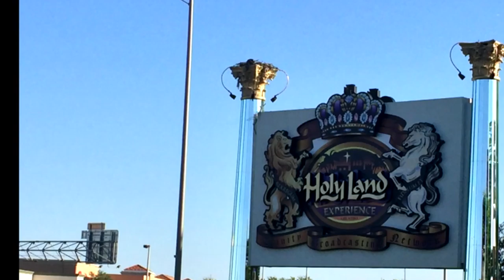Joy In Our Town #1606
Join us as we welcome Guest Angeline Scotten from the Florida Fish and Wildlife Conservation Commission as we discuss Coyotes in central Florida and Aggressive Birds of Prey.